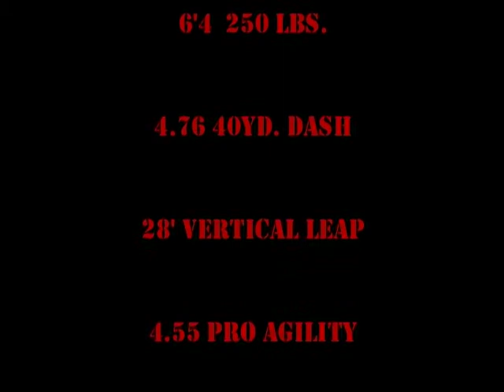#52 Robbie Reiche - OL - Senior Highlights - Lake Brantley H.S.